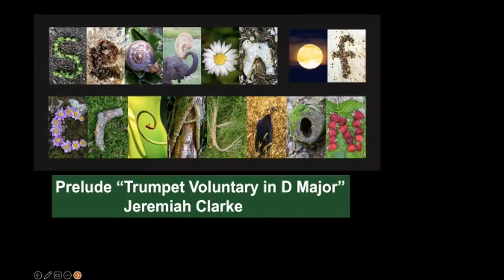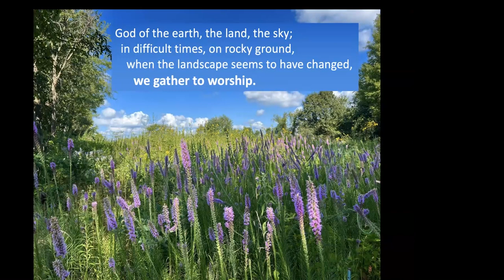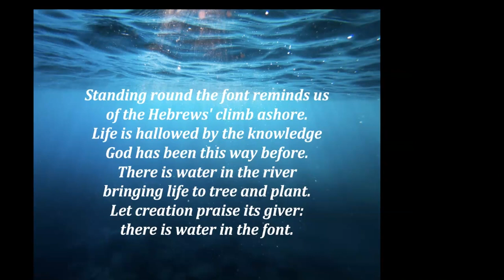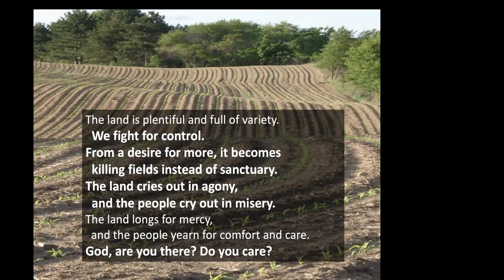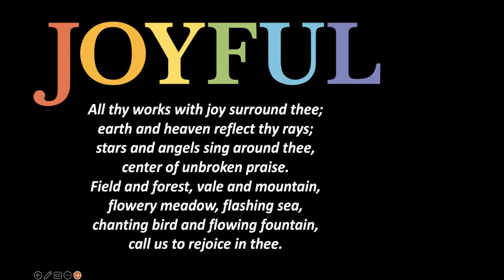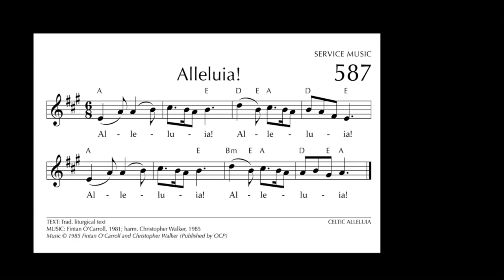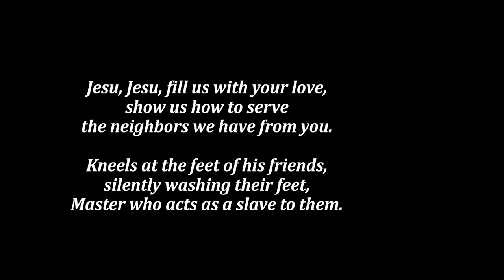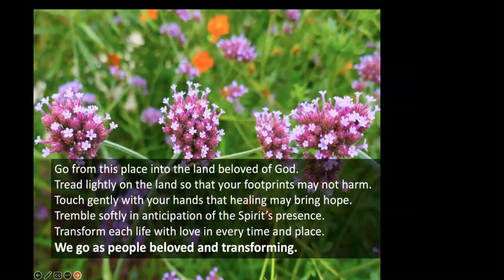First Presbyterian Church 09 10 23